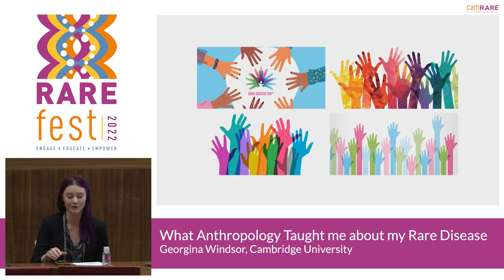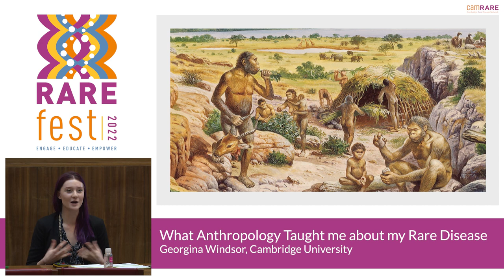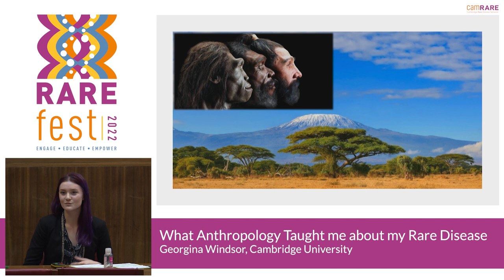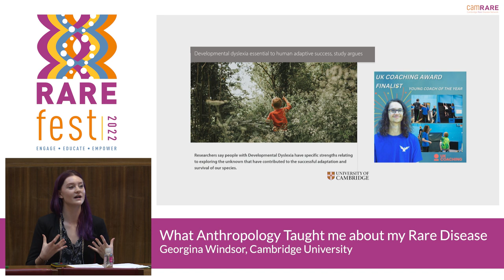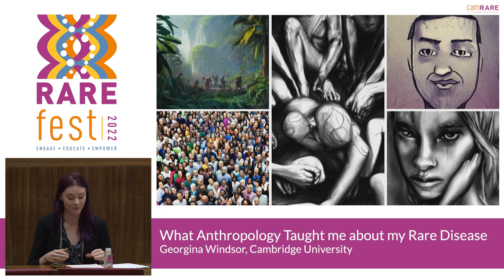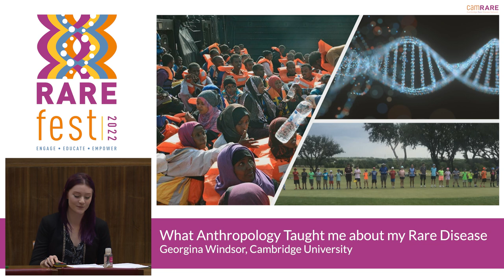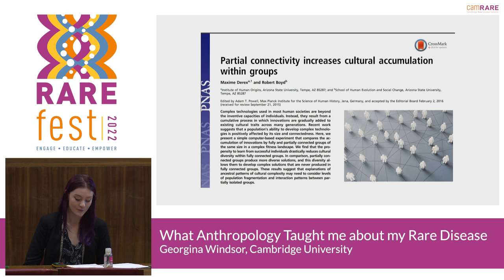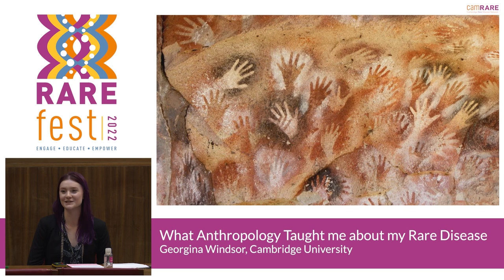RAREfest22 - What Anthropology Taught me about my Rare Disease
What Anthropology Taught me about my Rare Disease by Georgina Windsor, Cambridge University

Ever wondered what ancient humans might teach us about health and disease? Anthropology helped Georgie understand the notion of a diagnostic odyssey, the complexities of genetics and adaptation, plus the shortfalls of modern medicine in treating patients as pathologies.